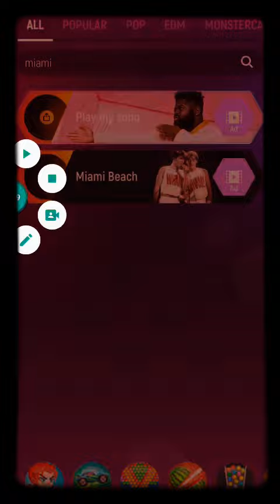for kirilgameplay 228